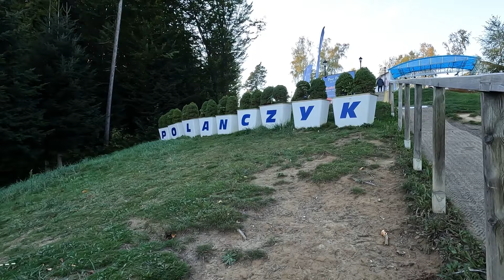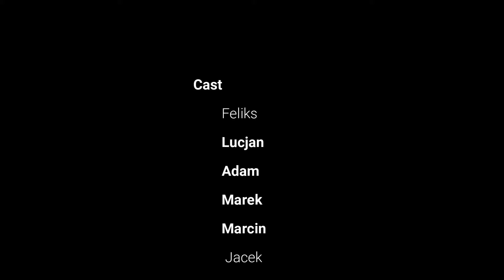W Bieszczadach. Konno po górach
Embark on an extraordinary journey through one of the most picturesque corners of Poland - the Bieszczady Mountains. This film will take you on a fascinating journey through wild, mysterious mountains, where nature and peace reign over the everyday rush. We will visit majestic mountain pastures, such as Połonina Wetlińska and Caryńska, where endless spaces merge with the sky, creating breathtaking landscapes.

In the film we will also find charming valleys, full of wild nature and rushing streams, and we will visit the Soliński Lagoon - the "Bieszczady Sea", where the water surface reflects the surrounding mountains, creating a fairy-tale scenery. There will also be atmospheric villages, such as Cisna and Wetlina, where life moves slower and history meets the culture of local highlanders.

We will learn the secrets of the Sine Wiry Reserve, from where the film takes us through picturesque paths to Orthodox churches hidden in the forests and Bieszczady hamlets where time seems to flow differently. Finally, we will immerse ourselves in atmospheric shots of sunrises and sunsets over the Bieszczady Mountains, showing the unique atmosphere of these places.

The film is a tribute to the nature, peace and wildness that still survives on this end of Poland. This is a perfect story for all lovers of travel, adventure and those looking for an escape from the hustle and bustle of the city.

Muzyka: Utwór: Jolka, Jolka Wykonawca: Budka Suflera
Muzyka: Utwór: Opadły mgły. Wykonawca: Stare Dobre Małżeństwo
Muzyka: Utwór: Jak. Wykonawca: Stare Dobre Małżeństwo
Muzyka: Utwór: AI Musik Wondershare
Muzyka: Youtube library